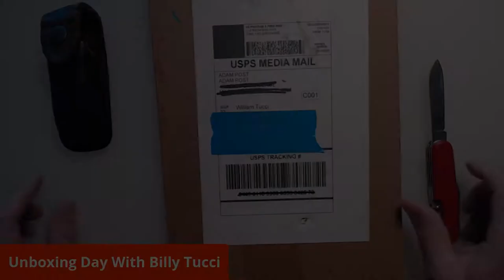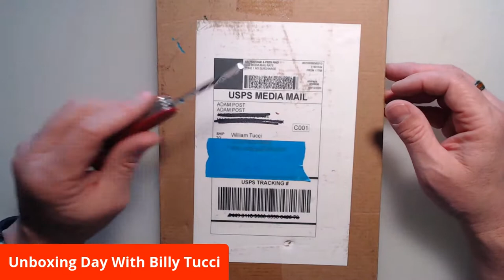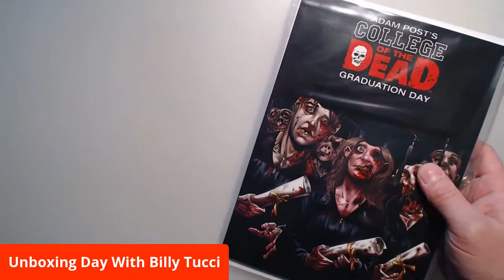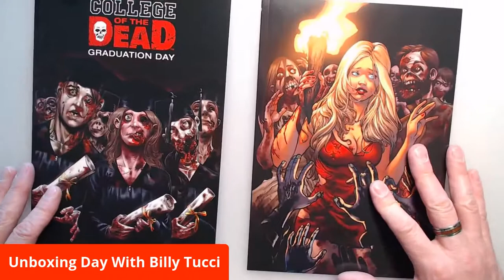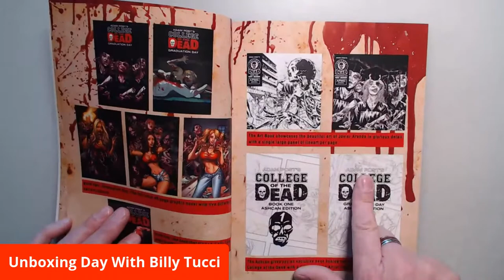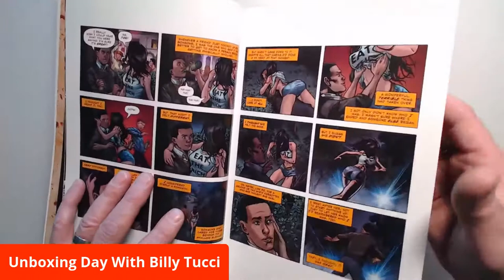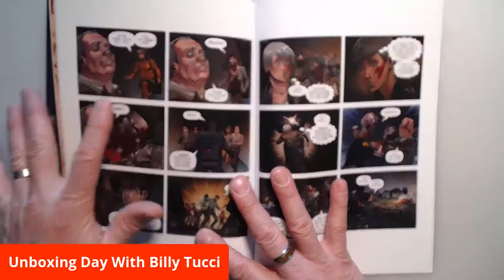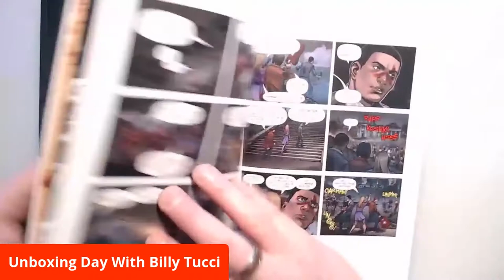UNBOXING College of the DEAD by Adam Post | Unboxing Day with Billy Tucci!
Join Billy Tucci as he opens an amazing find within the mountain of fulfilled books! Billy opens the Gemini only to be educated at COLLEGE OF THE DEAD!!

COLLEGE OF THE DEAD GRADUATION DAY COMIC BOOK
"Where COLLEGE COSTS you an ARM and a LEG!"